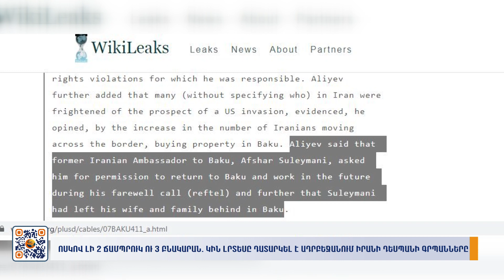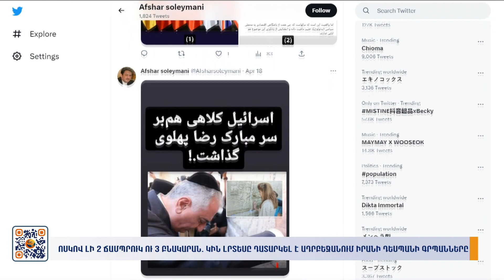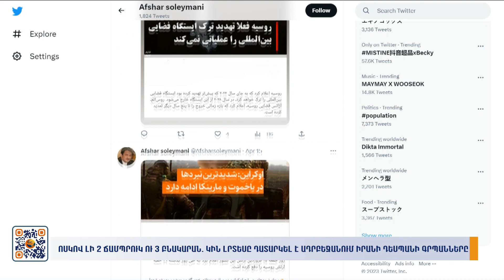Ոսկով լի 2 ճամպրուկ ու 3 բնակարան. կին լրտեսը դատարկել է Ադրբեջանում Իրանի դեսպանի գրպանները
Մանրամասները ներկայացնում է Մեղրի Ղուկասյանը